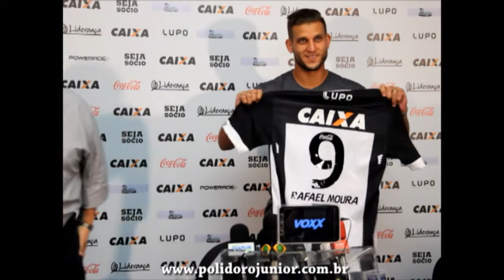COLETIVA DE APRESENTAÇÃO RAFAEL MOURA "HE-MAN" - 18/03/2016